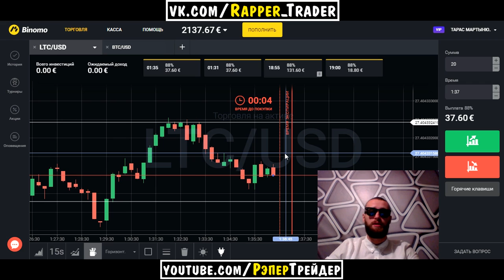САМАЯ ПРОСТАЯ И САМАЯ ЛУЧШАЯ СТРАТЕГИЯ ДЛЯ БИНАРНЫХ ОПЦИОНОВ!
МОЯ ЛЮБИМАЯ СТРАТЕГИЯ ДЛЯ БИНАРНЫХ ОПЦИОНОВ! БИНАРНЫЕ ОПЦИОНЫ - ЭТО ЛУЧШИЙ ЗАРАБОТОК!